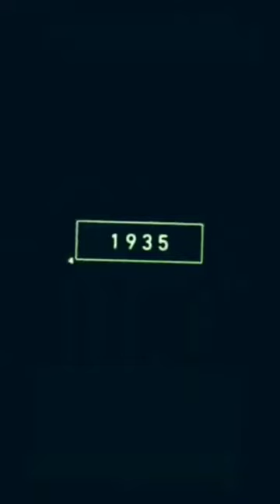New Yak vs Old Yak 😈